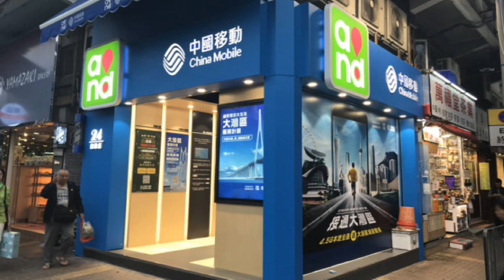股評：業務收益能見度較高，中國移動淡市投資佳選？ 2023 08 26